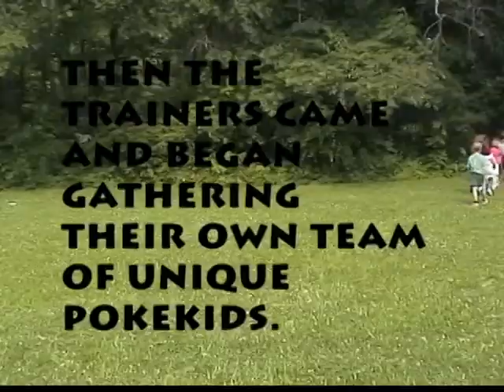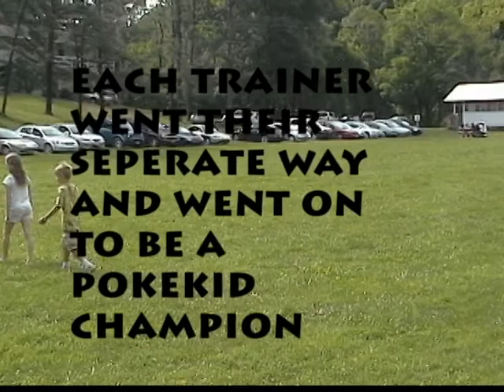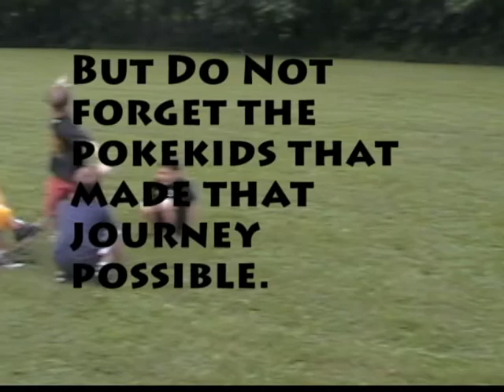Camp Ernst Movie Week Two- Lakeview